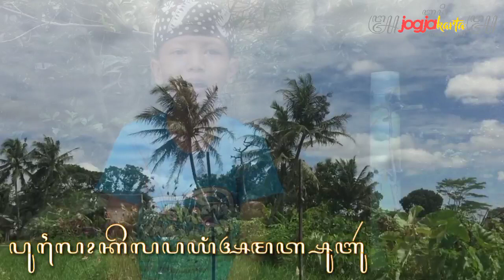Rayuan Pulau Kelapa | Hilal Alif